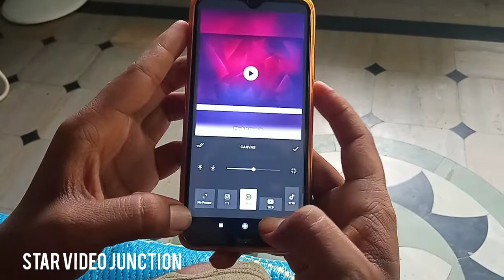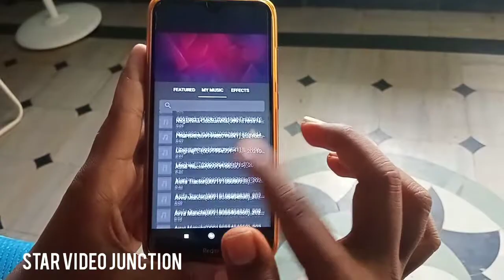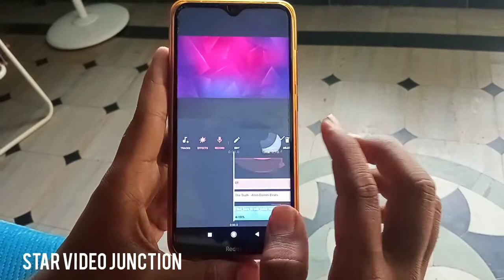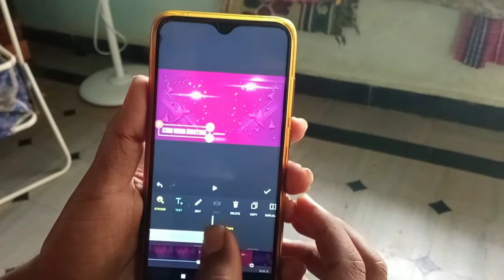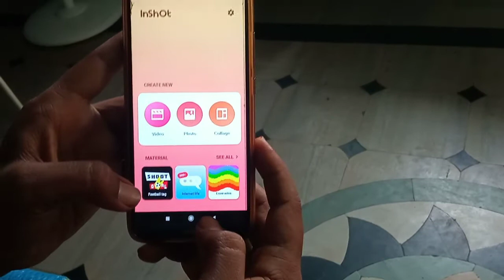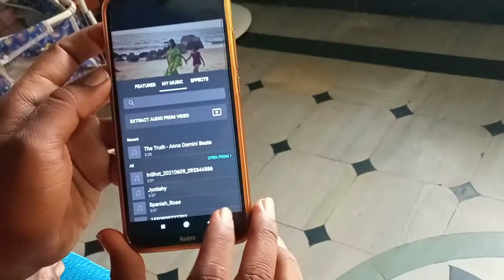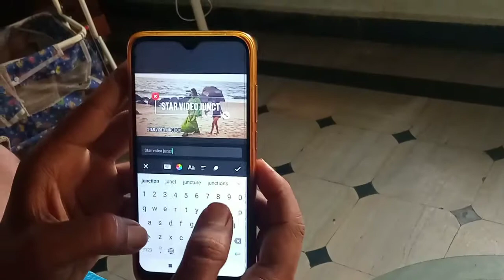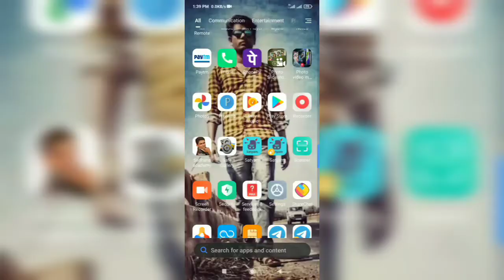Inshot App ಉಪಯೋಗಿಸುವ ವಿಧಾನ ☝️👌 | How to use ishot app in Kannada | Best video editing app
Inshot
Inshot app
Inshot application
Inshot pro application
Inshot editing
Inshot photo editing
In shot video editing
How to use inshot app Kannada
Inshot app Kannada
Best video editing for YouTube
Inshot app tutorial
Slow motion edit
Photo edit
Video edit
Inshot mod all
Inshot pro app

NOTE – All Conent Of This Video Is Provided For Only Educational Purpose.

I am not owner of any content which I used in my video all resource like picture or video from google or any other helpful site which help us to explain our video nicely or deeply so I credit to my all work to google or any other sites. If I used any other’s content then I will definitely credit to him thanks I hope all owner understand to me if I used some content in my videos thanks again all owners.